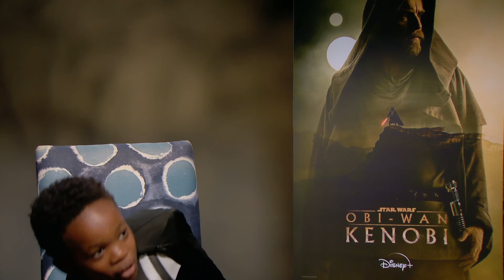OBI-WAN KENOBI - Hayden Christensen affronta la sua intervista più difficile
Lucasfilm segna il ritorno di Hayden Christensen nell’iconico ruolo di Darth Vader nella serie Obi-Wan Kenobi, disponibile in esclusiva su Disney+ da domani 27 maggio con i primi due episodi.

Per questa occasione è stato realizzato un divertente video in cui Hayden (41 anni) si confida con il piccolo super-fan di Star Wars™ Inathi Rozani (10 anni). Una sorprendente intervista che mette alla prova l’attore di Anakin Skywalker e Darth Vader.